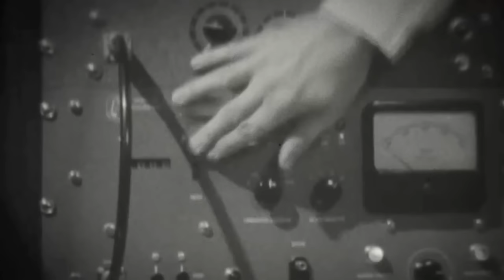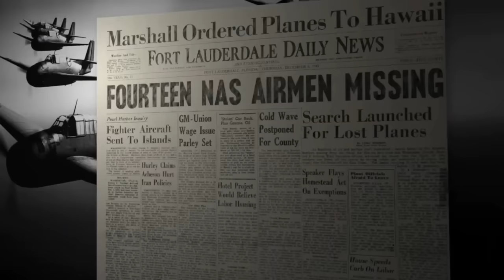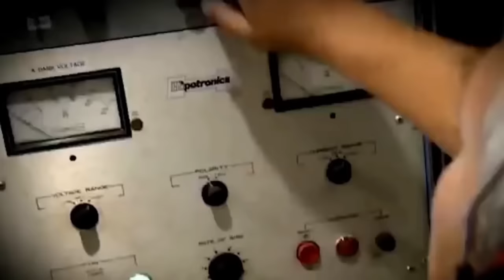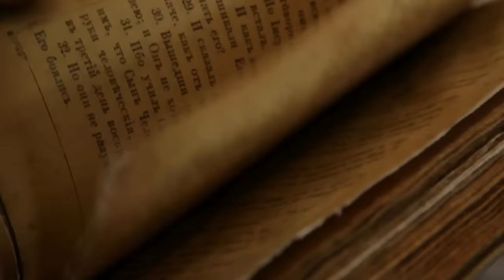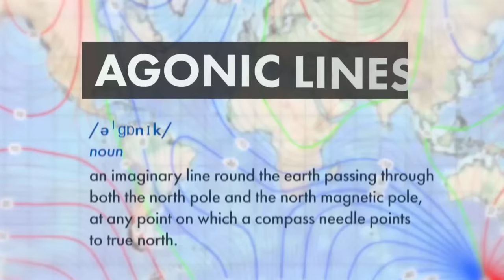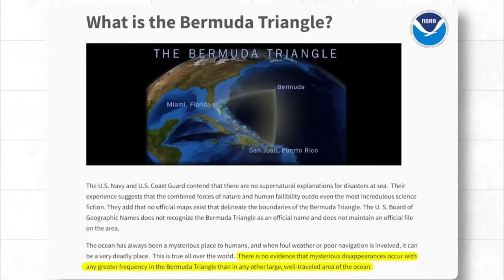BERMUDA TRIANGLE MYSTERY | V R RAJA | BERMUDA SECRET | TAMADA MEDIA